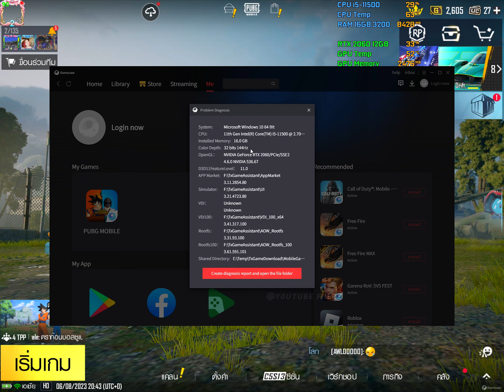1900 × 1440 IPAD VIEW PUBG MOBILE 2.7 EMULATOR GAMELOOP | BATTLE ROYALE DRAGON BALL SUPER MODE (2K)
PC Specs
•  CPU : Intel Core i5-11500 Turbo 4.6 GHz 6c/12t (1200)
•  CPU Cooler : ID-Cooling SE-224-XT-Black
•  MB : ASUS Prime B560M-K (1200)
•  RAM : 16GB (8GBx2) DDR4 (3200) Kingston FURY Beast
•  GPU : GALAX GeForce RTX 2060 12GB Plus (1-Click OC)
•  SSD : 500GB M.2 2280 WD BLACK SN750 SE Gen4 PCIe/NVMe
•  SSD : 250GB M.2 2280 Kingston A2000 PCIe/NVMe
•  SSD : 120GB SATA III 6Gb/s WD Green
•  HDD : 500GB SATA III Toshiba
•  PSU : 600W AEROCOOL United (80+ White)
•  CASE : ATX (NP) Tsunami Hunter S9+ (White)
•  OS : Windows 10 Pro 64bit
•  Monitor 1 : SAMSUNG ODYSSEY LC27G55TQWEXXT (VA 27" 2K 144Hz)
•  Monitor 2 : AOC 24B2XH/67 (IPS 23.8'' Full HD 75Hz)